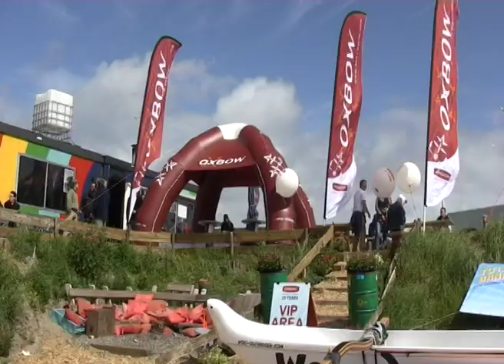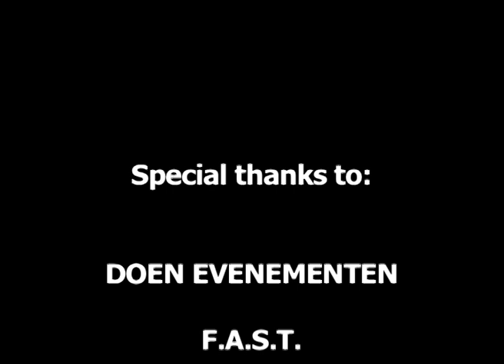Oxbow at F.A.S.T..mov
Official opening of the Oxbow surfshop at F.A.S.T.
Also present the famous surfers: Jason Polakow, Kai Lenny and Levi Siver